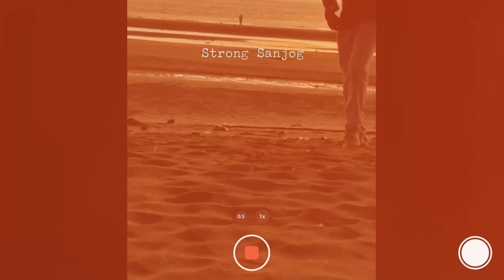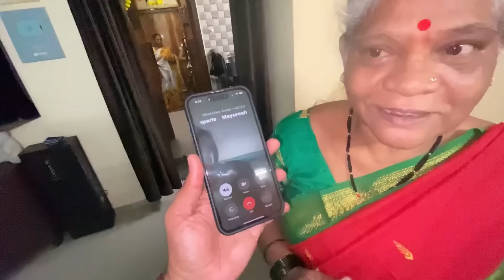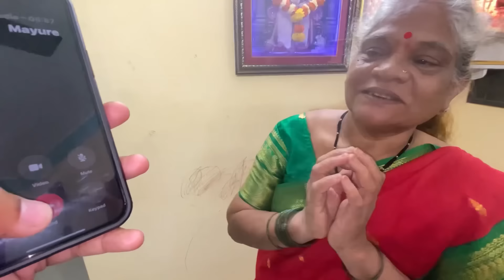Vlog#763 प्रतिभा च्या बाबतीत येवढे वाईट विचार😡 आता समजलं बरं झालं🙏🏻 ​ ​⁠@asach_paahije